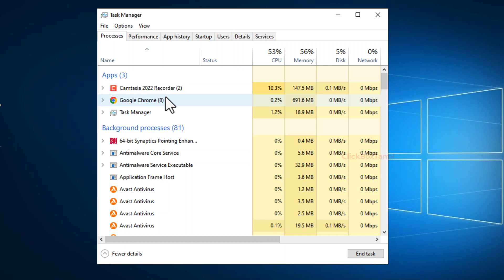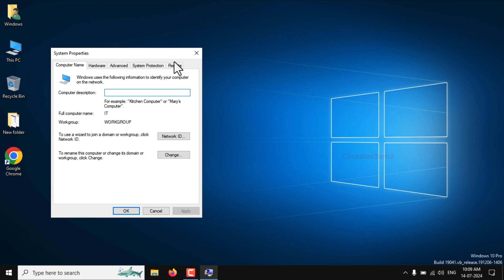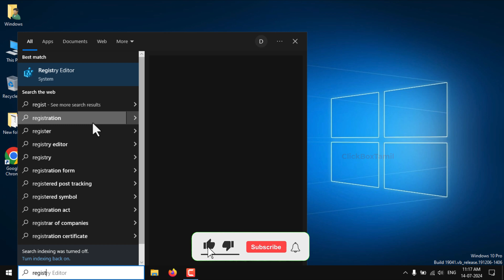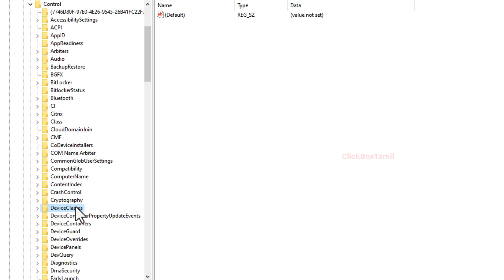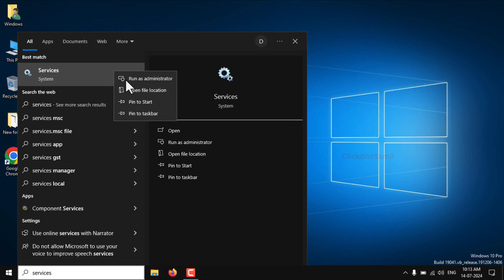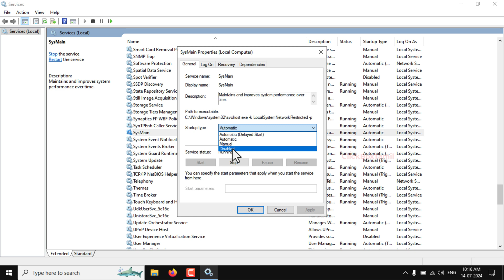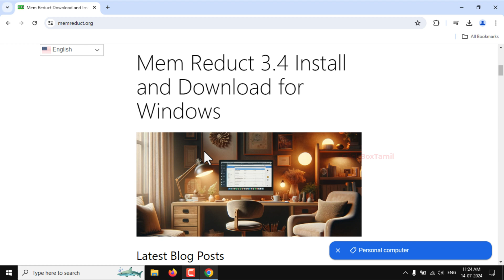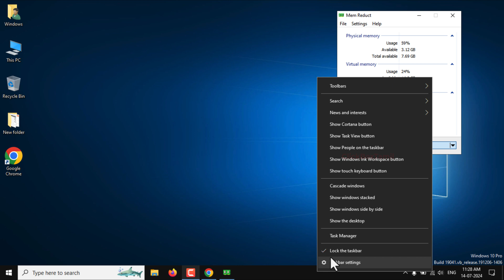How to Fix High RAM/MEMORY Usage in Windows 10&11 - 2024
How to fix high RAM/MEMORY usage in Windows 10/11 in 2024 with the best settings to optimize your system's performance. If you're experiencing slow performance or constant freezes due to high memory usage, this tutorial will guide you through the steps to resolve the issue and ensure smooth operation. Follow along to discover practical solutions to reduce RAM usage and improve your overall Windows experience.

How to solve these problems and optimize your system for better performance. Learn valuable tips and tricks to fix high memory usage and improve the overall speed of your computer. Don't let excessive RAM usage slow you down - follow our step-by-step guide to troubleshoot and resolve these issues today! click box tamil

Say goodbye to frustrating lag with these simple tricks to optimize your Windows 10/11 RAM usage!, Windows 10/11 RAM Usage Issues SOLVED! How to Fix High Memory

🤝Always be connected with our channel for more and more new video update like this……

Fix We Can't Connect to Your Organization's Activation Server | We Can't Activate Windows on This Device

NOTE📝: This video has followed all the YouTube community guideline rules. This video aims to help everyone with my knowledge and experience. and I made this video with full of effort. I totally do not support any illegal acts or videos. The videos are completely for legal purposes.